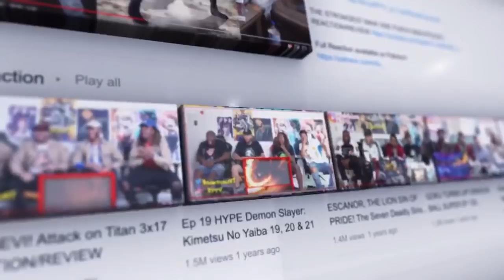Peacemaker 1x1 "A Whole New Whirled" Reaction/Review